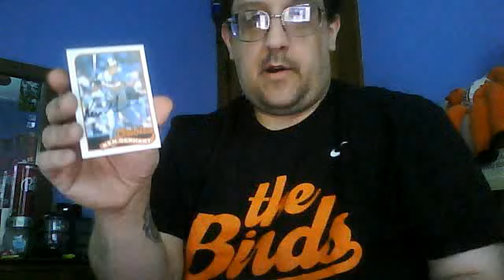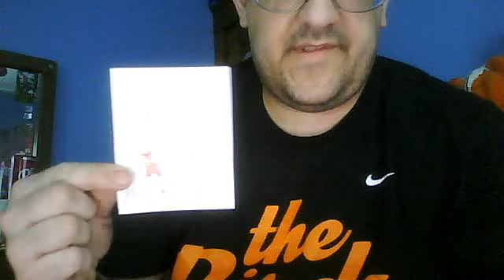2 ttm mailday May 3, 2012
thank you Suzanne Beecher - Muffins & Mayhem
thank you Ken Gerhart